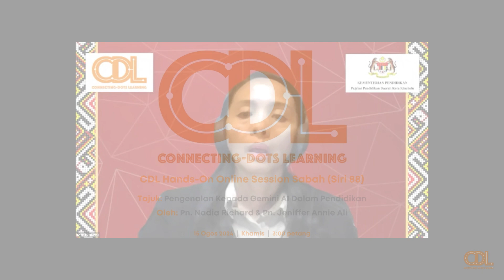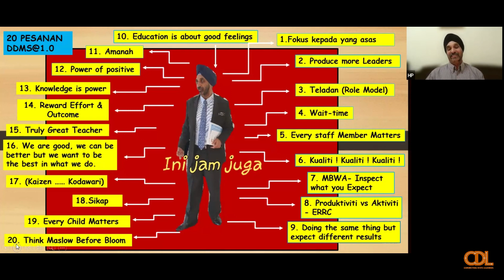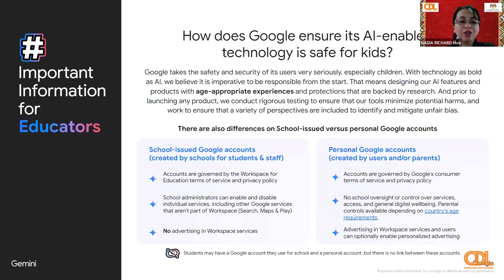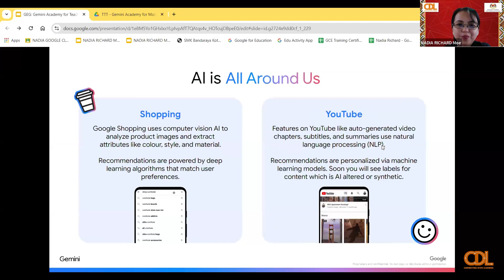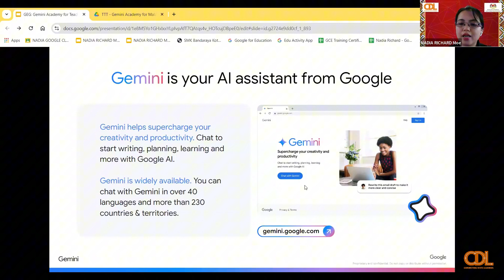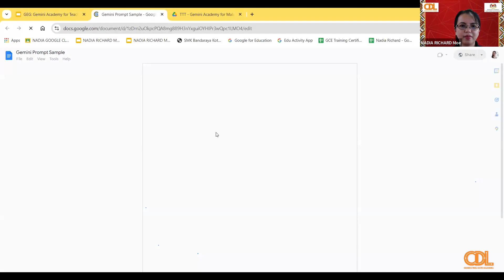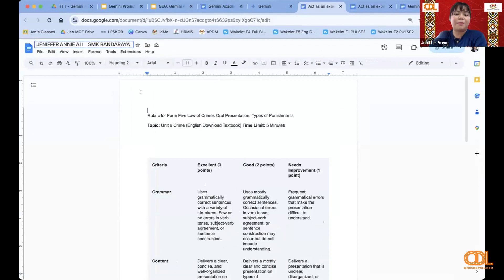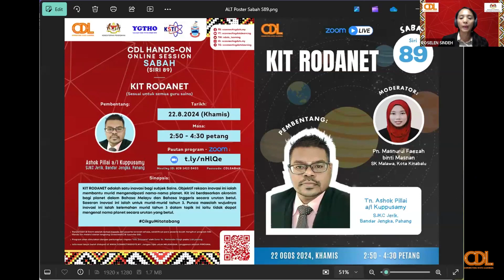CDL Hands-On Online Session Sabah (Siri 88) — Pengenalan Kepada Gemini AI Dalam Pendidikan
Pengenalan Kepada Gemini AI Dalam Pendidikan

Pembentang: Pn. Nadia Richard & Pn. Jeniffer Annie Ali (Duta Guru Kohort 1, GEG Kota Kinabalu, Pasukan Penggerak Digital, SMK Bandaraya Kota Kinabalu)
Moderator: Pn. Roselen Sindeh (SMK Bandaraya Kota Kinabalu)
Tarikh: 15 Ogos 2024   |   Khamis
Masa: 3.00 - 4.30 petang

CDL Snippets Sabah 88 — Ini Jam Juga